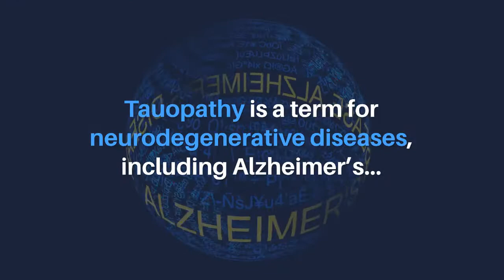Aging-US | Researchers Use C. Elegans in Model of Human Tauopathy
Aging-US published this trending priority research paper selected as the cover for Volume 13, Issue 21 on November 9, 2021, entitled, “Alteration of mitochondrial homeostasis is an early event in a C. elegans model of human tauopathy” by researchers from the Department of Cellular and Molecular Medicine, Center for Healthy Aging, University of Copenhagen, Copenhagen, Denmark; Department of Physiology, Medical School, National and Kapodistrian University of Athens, Athens, Greece; DNA Repair Section, National Institute on Aging, National Institutes of Health, Baltimore, MD.

Abstract
Tauopathies are a group of progressive neurodegenerative disorders characterized by the presence of insoluble intracellular tau filaments in the brain. Evidence suggests that there is a tight connection between mitochondrial dysfunction and tauopathies, including Alzheimer’s disease. However, whether mitochondrial dysfunction occurs prior to the detection of tau aggregates in tauopathies remains elusive. Here, we utilized transgenic nematodes expressing the full length of wild type tau in neuronal cells and monitored mitochondrial morphology alterations over time. Although tau-expressing nematodes did not accumulate detectable levels of tau aggregates during larval stages, they displayed increased mitochondrial damage and locomotion defects compared to the control worms. Chelating calcium restored mitochondrial activity and improved motility in the tau-expressing larvae suggesting a link between mitochondrial damage, calcium homeostasis and neuronal impairment in these animals. Our findings suggest that defective mitochondrial function is an early pathogenic event of tauopathies, taking place before tau aggregation and undermining neuronal homeostasis and organismal fitness. Understanding the molecular mechanisms causing mitochondrial dysfunction early in tauopathy will be of significant clinical and therapeutic value and merits further investigation.

About Aging-US